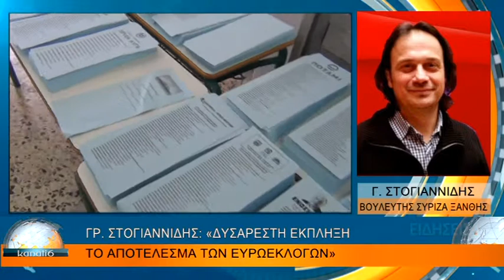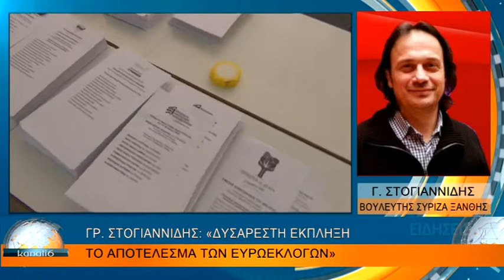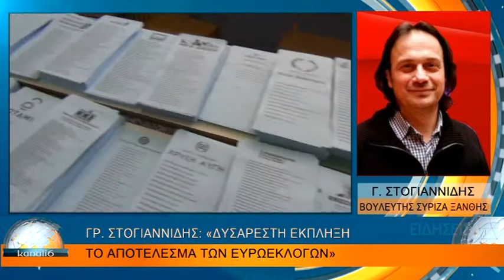ΓΡ. ΣΤΟΓΙΑΝΝΙΔΗΣ: «ΔΥΣΑΡΕΣΤΗ ΕΚΠΛΗΞΗ ΤΟ ΑΠΟΤΕΛΕΣΜΑ ΤΩΝ ΕΥΡΩΕΚΛΟΓΩΝ»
ΓΡ. ΣΤΟΓΙΑΝΝΙΔΗΣ: «ΔΥΣΑΡΕΣΤΗ ΕΚΠΛΗΞΗ ΤΟ ΑΠΟΤΕΛΕΣΜΑ ΤΩΝ ΕΥΡΩΕΚΛΟΓΩΝ» 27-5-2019